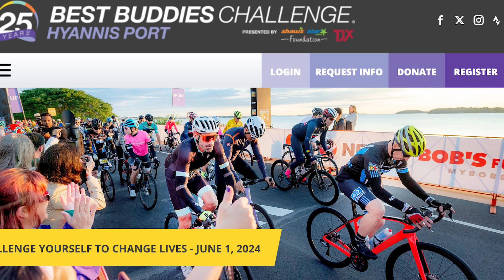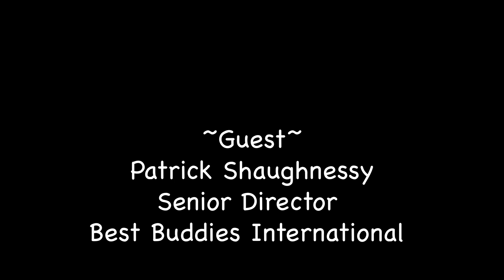Richard Berman's Community - Patrick Shaughnessy and Best Buddie's Super Angels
Richard invites Patrick Shaughnessy to talk about the Best Buddies Challenge and Richard's new team, Best Buddies Super Angels.